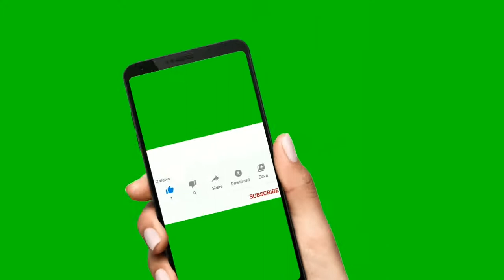Green Screen - Airplane +More